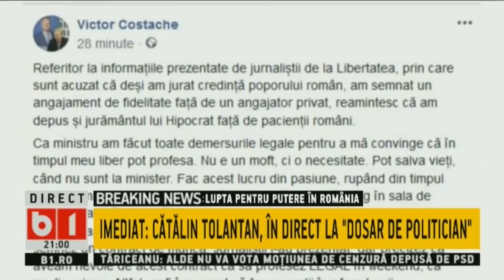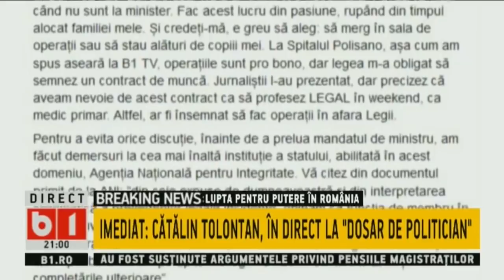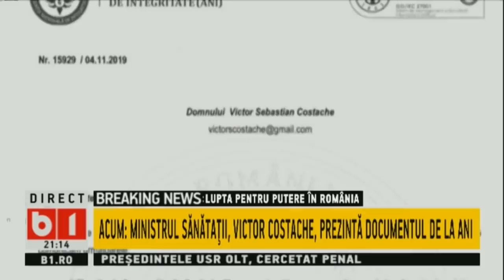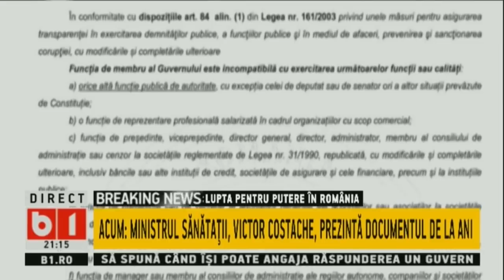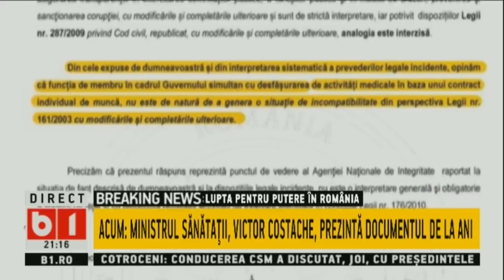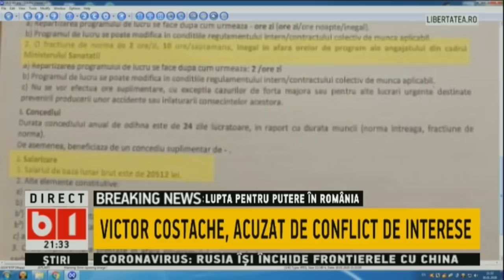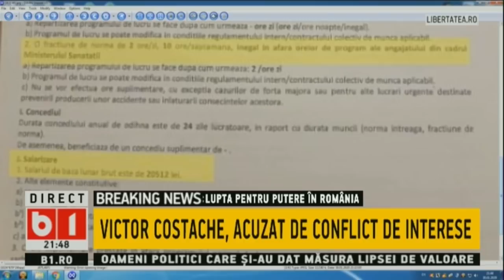DOSAR DE POLITICIAN: PREMIERUL ORBAN INTERVINE IN SCANDALUL MINISTRULUI COSTACHE P1/2